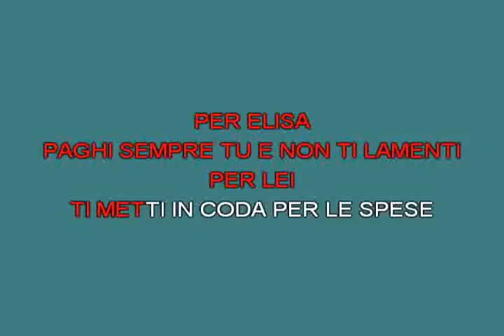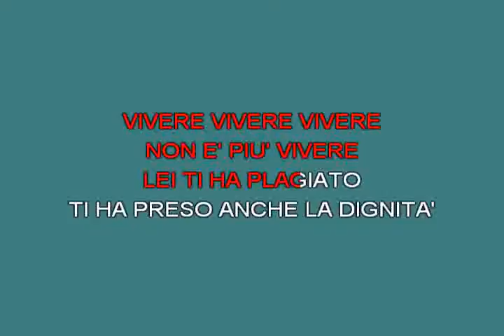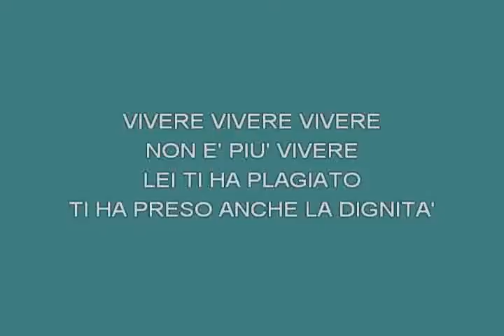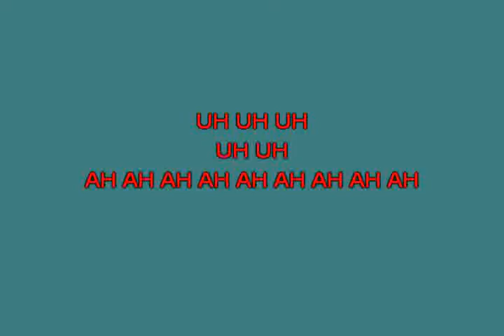Per Elisa Aram Quartet [karaoke]